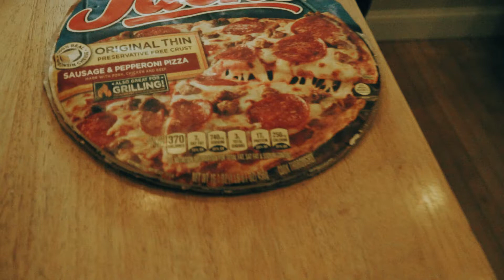joe's special pizza...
just goofing around with my friend while he improvised a jack's pizza for us